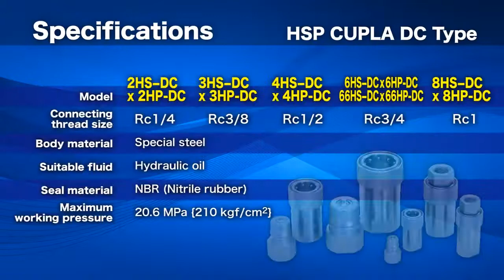HSP DC CUPLA: Brand Nitto Kohki, Japan- Pneumec Kontrolls